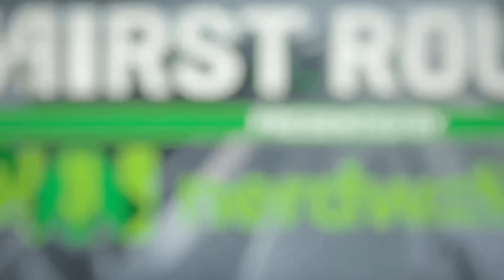DAME LILLARD SHOCKS PACERS & CATCHES FIRE FROM 3 & LOSES IT! CANT STOP TALKING TRASH!